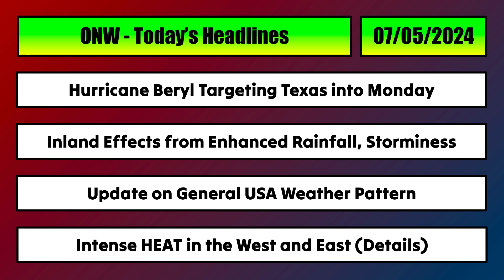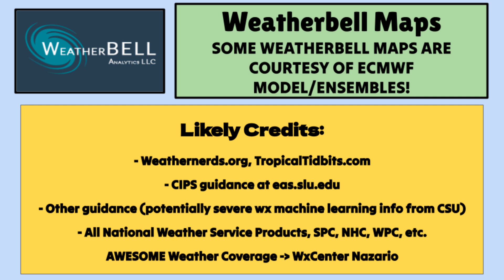Hurricane Beryl WILL Hit Texas AND Impact USA Weather... | ONW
Hurricane Beryl has already brought a wild mix of extremes and surprises while moving through the Caribbean, finally weakening recently near the Yucatan Peninsula of Mexico. New strengthening is expected as the storm approaches Texas soon, with a USA coastline landfall now LIKELY. This video will break down the hurricane, the inland USA weather pattern, AND how the entire eastern part of the country could see influences in conditions (particularly rainfall) thanks to this tropical cyclone.

0:00 - Introduction/Headlines
0:42 - Weather Overview (USA + Beryl)
3:45 - HEAVY Rain (USA Overview)
5:10 - Latest Satellite/Cone (TS Beryl)
8:06 - Ensemble Guidance (Beryl Track)
9:01 - Wind Timing (Beryl - Hurricane Center)
10:00 - Hurricane Watches Issued (TX)
10:54 - Surge/Rainfall (Beryl Forecast)
12:20 - Temperature Tracking (Mainland US)